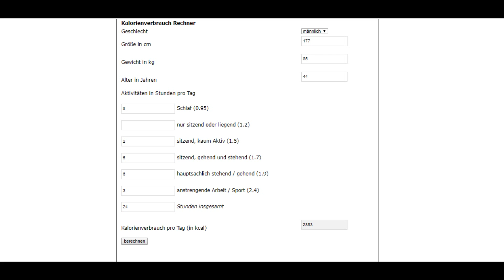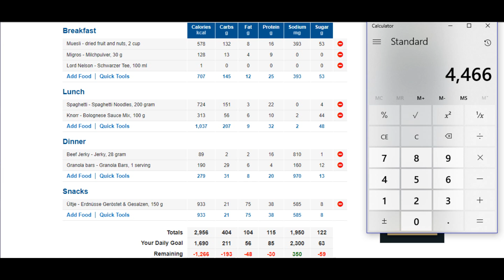Suriels Bushcraft Teil 2 - Die "Einkaufsliste" erstellen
Leider komme ich dieses WE wahrscheinlich nicht zum eigentlichen Einkauf, aber hier seht ihr die Einkaufsliste, die ich zusammenstelle.
Kommt der Einkauf also im epischen Finale. ;)